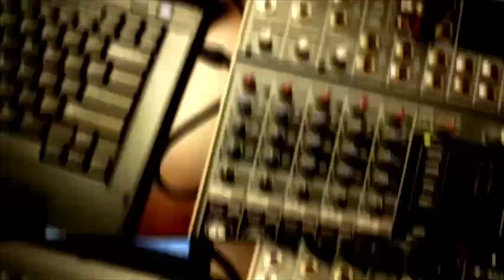Hard Hitting 17 wt Rashida Marie Strober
Hard Hitting Radio on radio St Pete... Listen Im just